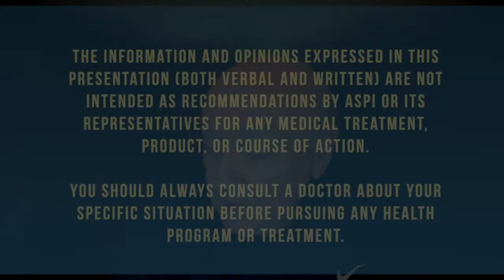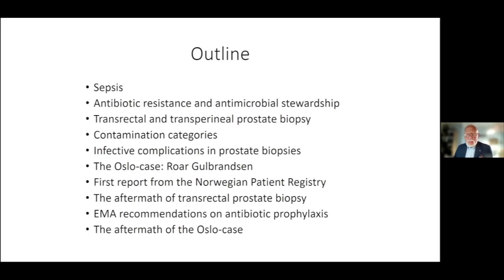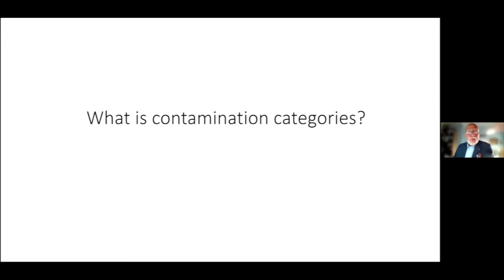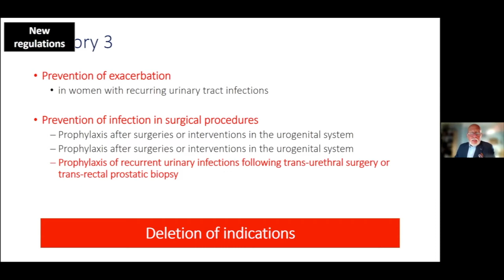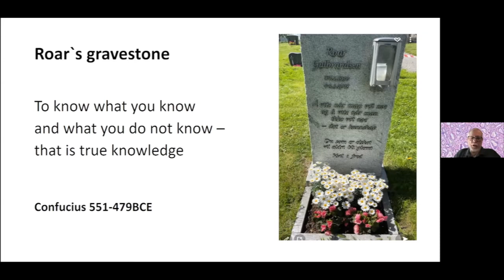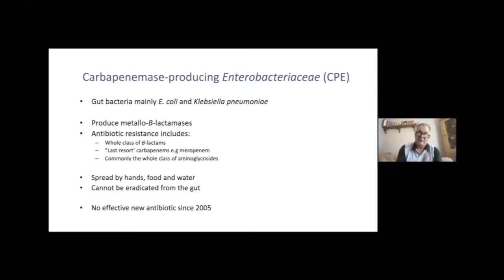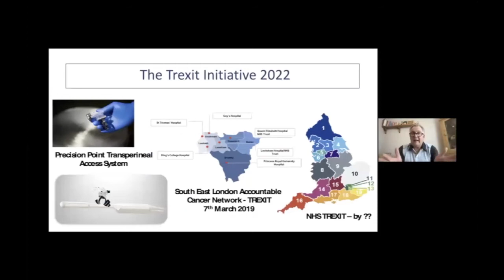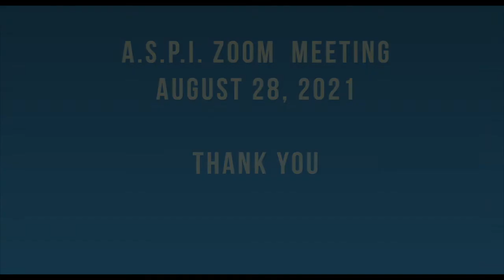Moving Towards Safer Prostate Biopsies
ASPI focuses again on transperineal vs. transrectal biopsies. The video features:
Agnes Gulbrandsen, a Norwegian hairdresser, who wanted to know why her father died from a brain clot days after undergoing a transrectal prostate biopsy. STARTS @ 10:50

Her father’s urologist, Dr. Truls Bjerklund Johansen, who proved the link and did a study showing that patients could avoid sepsis and infections by undergoing transperineal procedures. STARTS @ 23:00

Dr. Rick Popert, one of the leaders of the TRexit movement to abandon transrectal exams, speaks about how he helped discontinue transrectal procedures in much of the UK. STARTS @58:08

Dr.Jeremy Grummet, an Australian urologist, talks about how his country’s health plan is encouraging transperineal biopsies. STARTS @ 1:21:40